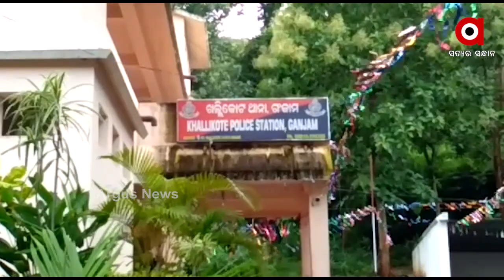ଗଞ୍ଜାମ ଖଲିକୋଟରେ ମୋବାଇଲ ଦୋକାନରୁ ଲୁଟ୍ ....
ଗଞ୍ଜାମ ଖଲିକୋଟ କେଶପୁର ଷ୍ଟେସନ ରୋଡସ୍ଥିତ ମୋବାଇଲ ଦୋକାନରୁ ଲୁଟ୍ । ଦୋକାନର କବାଟ ଭାଙ୍ଗି ଲକ୍ଷାଧିକ ଟଙ୍କାର ମୋବାଇଲ ଲୁଟ୍ ଅଭିଯୋଗ । ଏହି ଘଟଣାରେ 5ଜଣଙ୍କୁ ଗିରଫ କରିବା ସହ 4ଟି ମୋବାଇଲ ଜବତ କରିଛି ପୋଲିସ .